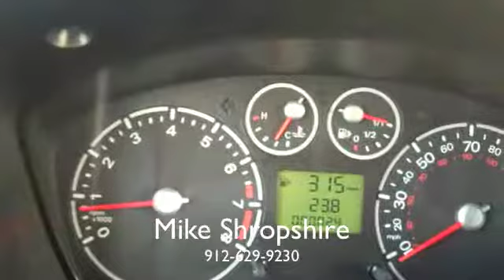Ford Transit Connect from JC Lewis Ford in Savannah, GA